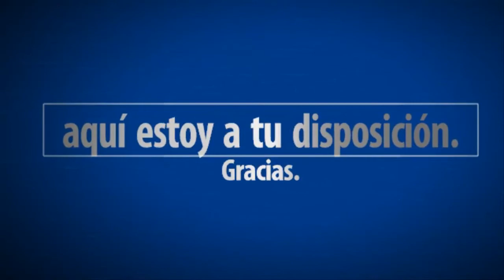Dark Souls 3 BOSS Yhorm el gigante | RECOMENDACIÓN | SeriesRol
Dark Souls 3 Yhorm el gigante. GAMEPLAY ESPAÑOL COMENTADO.